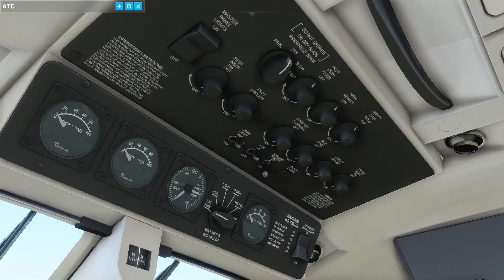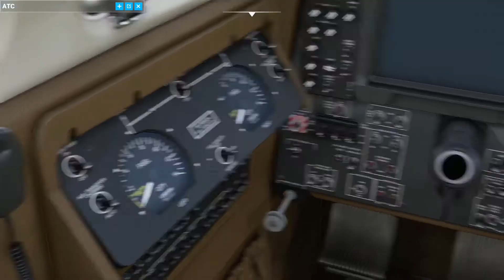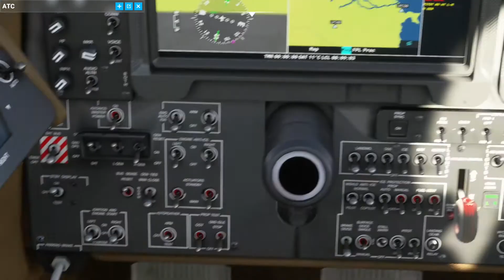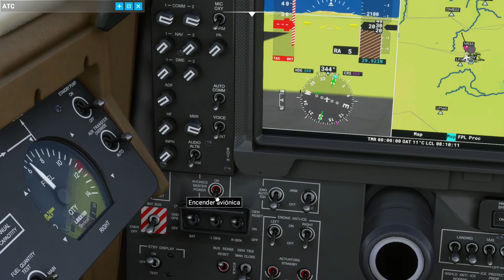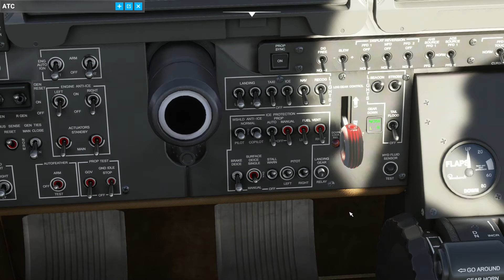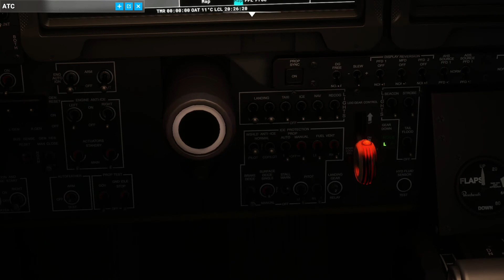Flight Simulator 2020 | El Salvador| Beechraft King Air 350i | Encendido De Motor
Flight Simulator 2020 El Salvador Texton Aviation Beechraft King Air 350i Encendido De Motor

00:00 - Intro
00:06 - Encendido De Motor
04:45 - Vista Nocturna